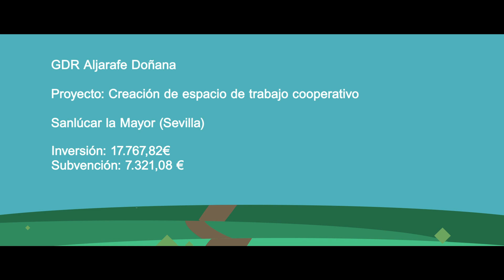Creación de espacio de trabajo cooperativo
Francisco Daniel Mena Rodríguez, gerente de Grupemas, ha impulsado un espacio de trabajo cooperativo en Sanlúcar la Mayor (Sevilla). Esta iniciativa surge como una alternativa al trabajo en casa facilitando a profesionales del sector de la construcción un espacio donde trabajar. Las instalaciones cuentan con 4 puestos de trabajo, una sala de reuniones y el material necesario para desarrollar su actividad.